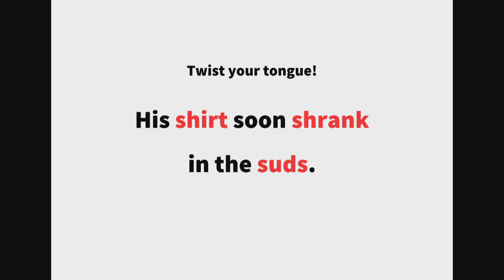英語よみきかせリズミクス Suds 00